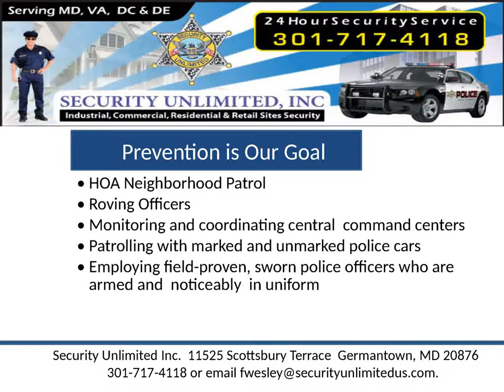Personal Protection Companies in Maryland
Trained officers to meet your special security needs; we provide service to a wide range of customers.For more information please call Frank Wesley, President of Security Unlimited Inc., at or email .